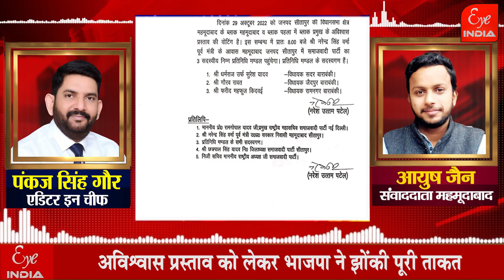किस अविश्वास प्रस्ताव पर नजर रखने के लिए सपा कितने विधायकों के प्रतिनिधिमंडल को भेजेगी Sitapur